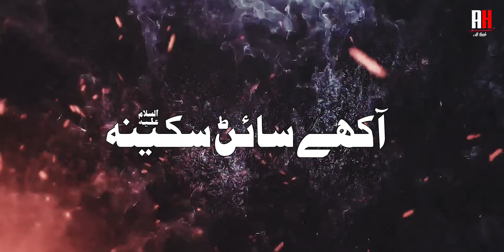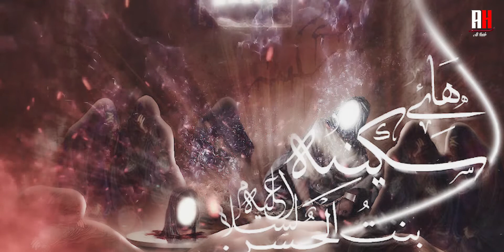Aakhy Bibi Sakina(sa) | Ali Hyder Rizvi | Noha Punjabi | 2022\1443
Ali Hyder | New Noha | Punjabi | Akhy saer Sakina | 2021-22 \ 1443
Poet | Mamnoon Ali Mani punjab

 Official Announcement Ali Haider Rizvi:
Uploading any of our audio & visual content on any website, channel and on social media without our permission is a copyright violation which is a criminal offence and penalties include fines and prohibited as these all are registered under Ali Haider Rizvi© Under Section Copyright Content Act.